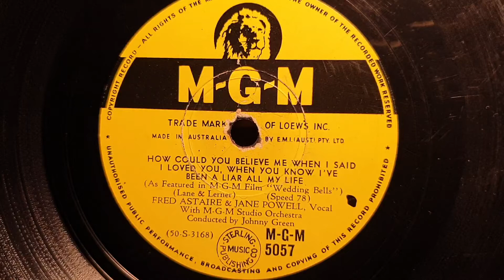How Could You Believe Me When I Said I Loved You. When You Know I've Been A Liar All My Life. MGM 78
Fred Astaire and Jane Powell. MGM 78rpm record. Brunswick Seville Gramophone Phonograph